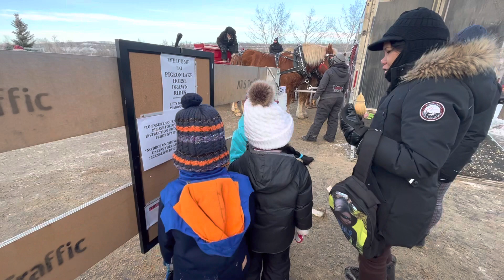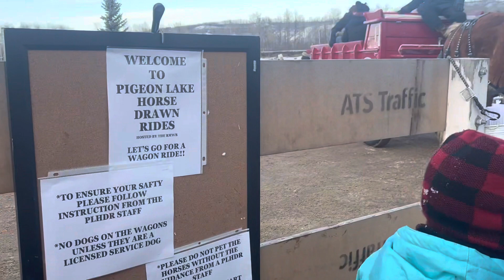Horse drawn rides at Boriales Park with family friends